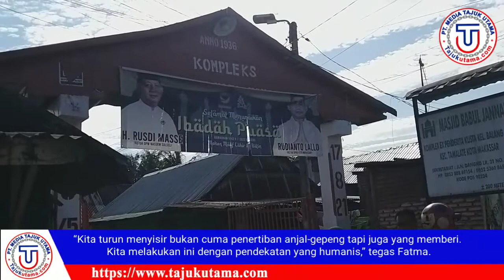VIDEO, RAZIA ANJAL-GEPENG KOTA MAKASSAR HINGGA ADU MULUT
MAKASSAR - Wakil Wali Kota Makassar Fatmawati Rusdi terus berupaya meminimalisir aktivitas anak jalanan, gelandangan, dan pengemis (anjal-gepeng) di Kota Makassar.

Bersama Dinas Pemberdayaan Perempuan dan Perlindungan Anak (DPPPA), Dinas Sosial (Dinsos), Satpol PP Makassar, Fatmawati kembali turun ke jalan, Jumat (29/7).

Fatmawati menyisir Jalan Hertasning, Andi Tonro, Kumala, Veteran Selatan, dan Mongindisi.

Pada kesempatan itu, dia juga menyempatkan diri berbincang dengan gelandangan dan pengemis yang terjaring.

Dia mengedukasi masyarakat yang mengais rejeki di jalan untuk tidak lagi turun mengemis.

Apalagi pemerintah kota melalui Dinsos Makassar sudah memberikan bantuan lewat Program Keluarga Harapan (PKH).

“Pemerintah sudah kasih kita bantuan, seharusnya tidak lagi turun ke jalan,” ucap Fatma, kepada salah seorang gepeng yang terjaring.

Dia menegaskan kegiatan ini merupakan langkah konkret pemerintah untuk meminimalisir aktivitas anjal dan gepeng di Kota Makassar.

Terlebih Makassar belum lama ini berhasil meraih penghargaan Kota Layak Anak (KLA) Kategori Nindya dari Kementrian PPPA.

“Ini tindak lanjut dari aksi-aksi kita yang kemarin sebagai langkah konkret yang pemerintah kota lakukan. Anjal-gepeng harus tuntas karena ini adalah cerminan kota kita,” paparnya.

Tidak hanya melakukan penertiban, Fatmawati juga mengimbau masyarakat khususnya pengguna jalan untuk tidak memberikan uang sepeserpun kepada anjal-gepeng di jalan.

“Kita turun menyisir bukan cuma penertiban anjal-gepeng tapi juga yang memberi. Kita melakukan ini dengan pendekatan yang humanis,” tegas Fatma.

Sekretaris Dinsos Makassar, Andi Zubaedah Hafid menyampaikan penertiban anjal-gepeng intens dilakukan pemerintah kota.

Mereka yang terjaring selanjutnya akan didata dan dibina di Rumah Perlindungan dan Trauma Center (RPTC) Dinsos Makassar.

“Tim kita masih turun menyisir jalan yang lain, kita keliling. Kalau ada terjaring kita bawa ke rumah aman,” ucapnya.

Sementara, Kepala DPPPA Makassar Achi Soleman berharap penghargaan KLA Kategori Nindya yang diberikan pemerintah pusat bisa menjadi dorongan dan semangat bagi stakeholder terkait untuk sama-sama menuntaskan persoalan perkotaan.

Dengan upaya yang maksimal, Achi berharap tata kota jauh lebih baik. Tidak ada lagi masyarakat yang mencari rejeki di jalan dengan menjadi anjal-gepeng dan mengganggu pengguna arus lalu lintas.

“Kita sama-sama mengedukasi masyarakat agar tidak lagi turun ke jalan sehingga manajemen penataan kota jauh lebih baik,” tutupnya.